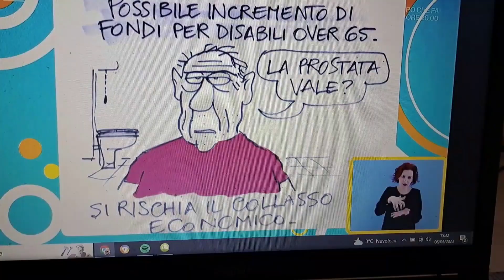STEFANO DISEGNI Intervento e vignetta per O ANCHE NO - 2023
Uno di miei interventi a O ANCHE NO, RAI 3, programma dedicato all'inclusione delle persone con disabilità, condotto da Paola Severini Melograni, il cognome pare inventato da Villaggio, ma lei è una leonessa che da anni si batte per la causa. Una bellissima esperienza anche per me, ormai da tempo dentro questo progetto che parla di certi temi senza pietismi o lacrime a favore di camera, anzi col sorriso stampato sulle facce di tutti. Quando la RAI è davvero un servizio pubblico, fatto al meglio.